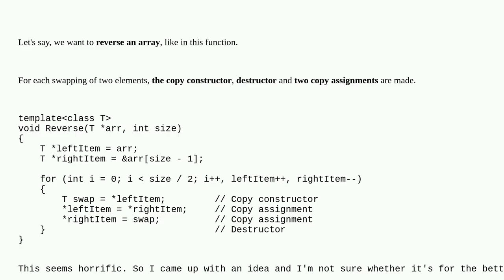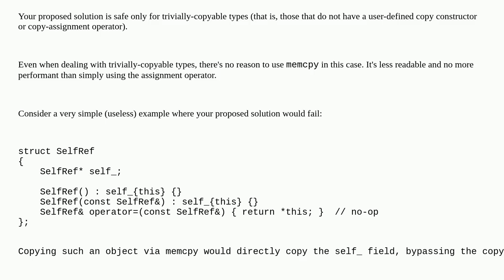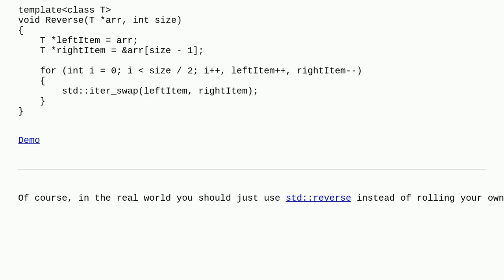Is it okay to move around references to avoid heavy copy constructor calls?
A special thanks goes out to the community

  copy-constructor constructor object-reference c++